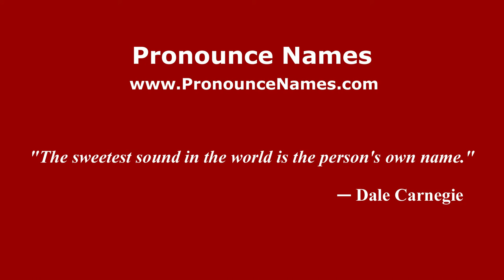How to pronounce Ola (Polish/Poland) - PronounceNames.com